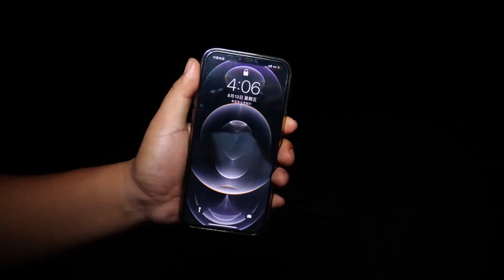川子深夜赶海，猫眼螺抢食一石三鸟，还发现手掌大的海葵！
嗨！大家好，我是川子
这里是我YouTube的唯一官方频道